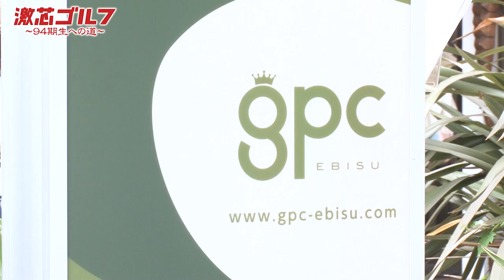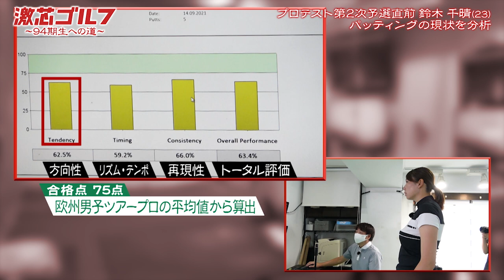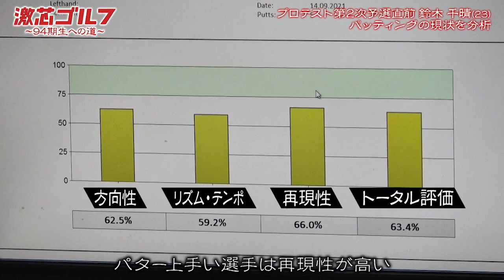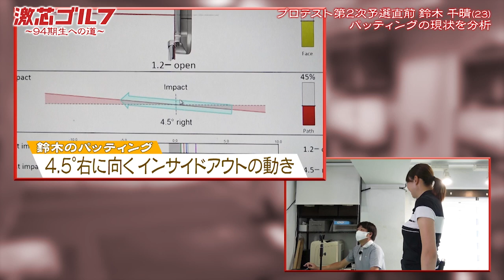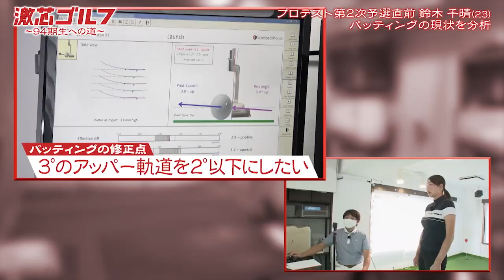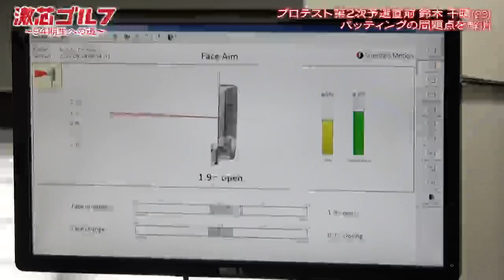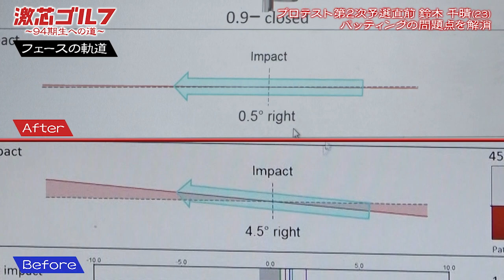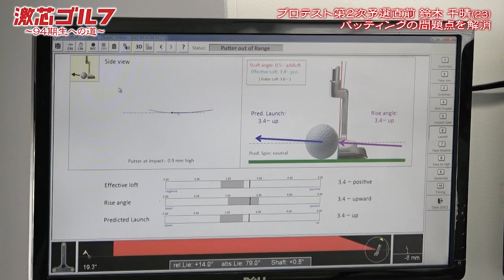激芯ゴルフ #75 パッティングドリルで癖解消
ドライバー平均飛距離260yを誇る激芯女子・鈴木千晴が、ツアープロから信頼の厚いパッティングコーチの大本研太郎さんにショートゲームをよくするため、パターを見てもらうことに。ショットの癖を尋ねた聞く大本氏に「右プッシュが出る」と鈴木。レベルの高いゴルファーでは、ショットもパターも同様の癖が出るのだとか。科学的なメスを入れた結果、アドレスのフェースの開き、インサイドアウト軌道、頭が沈み込む、アッパーで打つことを指摘された鈴木。大本氏が授けたのは癖を解消し、脳に覚え込ませるためのドリルだった。
プロテスト第2次予選に臨んだ激芯女子たちの結果も必見。

BSフジオンデマンドで全話配信中！